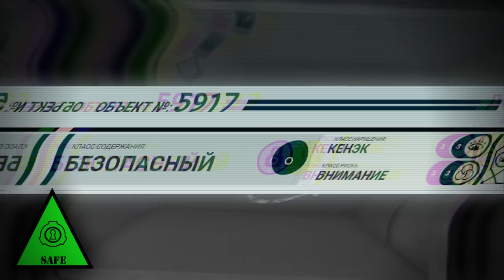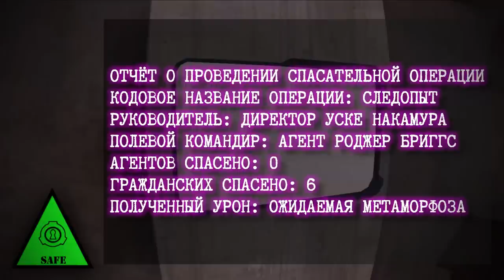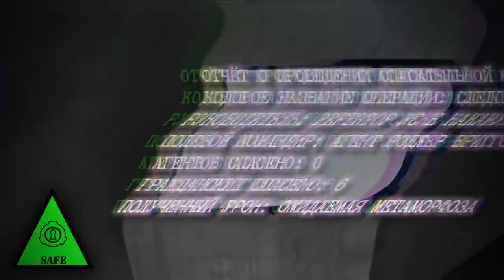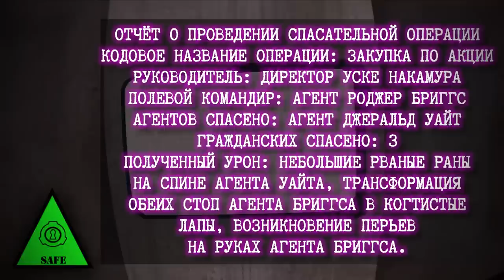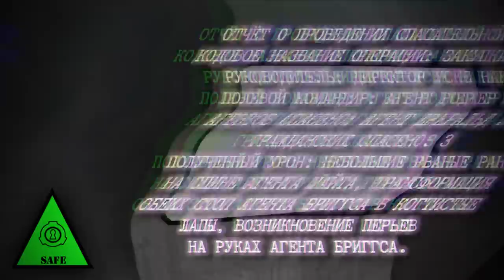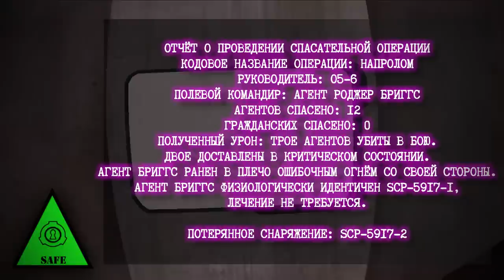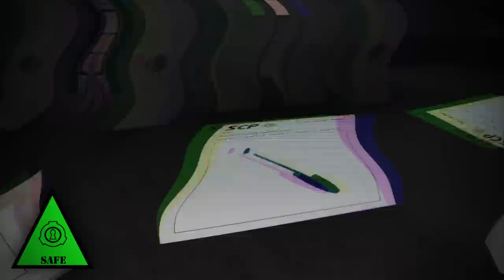SCP-5917 - Карта Мультивселенной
Иногда старый формат возвращается, чтение SCP.
Объект SCP-5917 - Карта Мультивселенной это история от chaucer345 в переводе SerpentsLeg о таинственных Жезлоносцах.